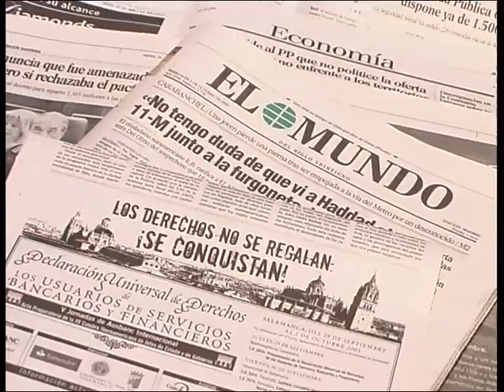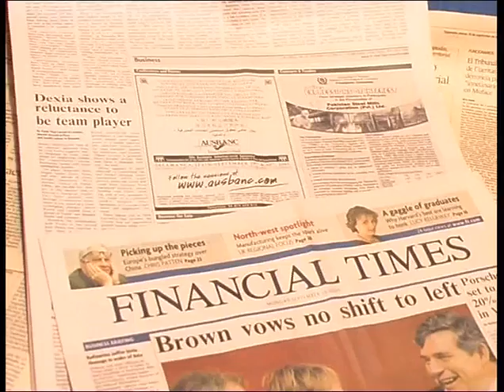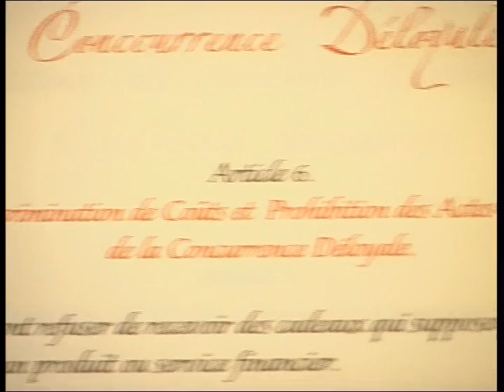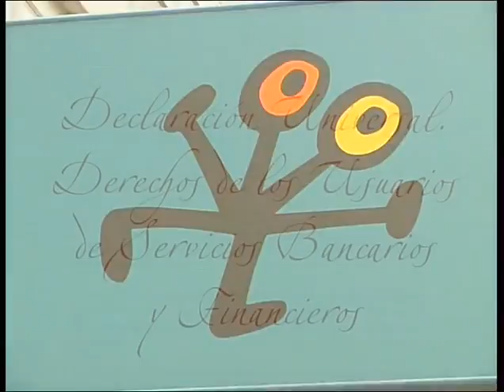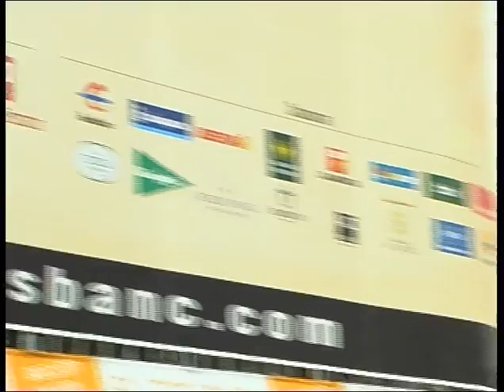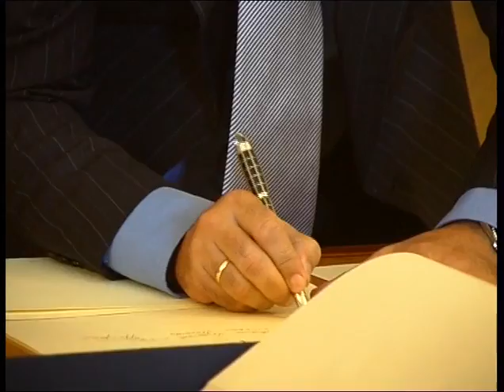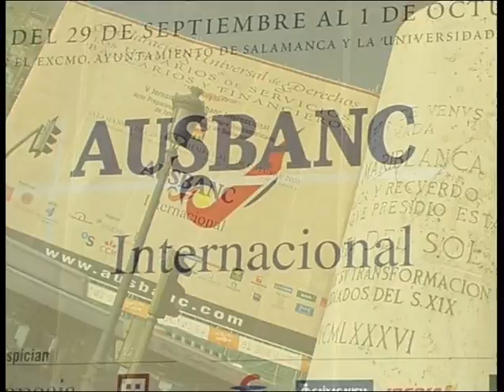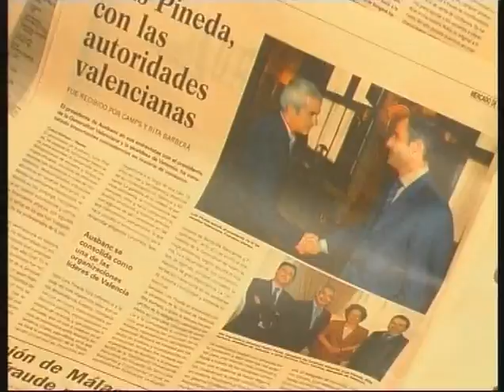Declaración Universal de Derechos Usuarios se presenta en Salamanca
La Declaración Universal de Derechos de los Usuarios de Servicios Bancarios y Financieros es un documento declarativo, para servir como garante de equidad en las relaciones entre los prestadores de servicios bancarios y financieros y sus usuarios, surgido gracias a la iniciativa de Ausbanc Consumo en relación con la red de Ausbanc Internacional; y recoge los derechos básicos, bancarios y financieros, que todos los usuarios deberían tener en cualquier país del Mundo.

En su elaboración, participaron durante 12 largos meses, magistrados, académicos, catedráticos, banqueros y representantes de Ausbanc Internacional junto a un buen número de servicios jurídicos de asociaciones y organizaciones internacionales y ha sido posteriormente presentada ante numerosos organismos, entre ellos el Fondo Monetario Internacional (FMI).

La Declaración fue suscrita en Salamanca en septiembre de 2005. El documento cuenta con el apoyo de numerosas organizaciones públicas y privadas de defensa de los derechos de los consumidores bancarios, así como instituciones bancarias, gubernamentales y económicas de uno y otro lado del Atlántico (Europa y América). Además, la Declaración fue asimismo suscrita por un buen número de entidades financieras (Banco Santander, La Caixa, Banco Sabadell -- Atlántico, Banco Pastor, Caixa Galicia, Caja Duero, Caja Murcia, Bancaja, BBK, Cajamar y Caja Laboral Popular).

Entre los derechos reconocidos está el acceso al crédito sin discriminación, la libertad de contratación, la mejora de las condiciones de los contratos, la necesidad de una legislación financiera, el derecho a la mejora de las condiciones crediticias según las circunstancias del mercado y el derecho a no ser privado de libertad en ningún caso por razón de deudas bancarias.
A la Declaración Universal de Derechos se la conoce también como "La Declaración de Salamanca" y supone una auténtica Carta Magna de los Derechos de los Usuarios Bancarios.

El 29 de septiembre de 2005 fue presentada en el Salón de Recepciones del Ayuntamiento de Salamanca en un acto revestido de gran formalidad y que fue presidido por el Alcalde de la ciudad, Julián Lanzarote